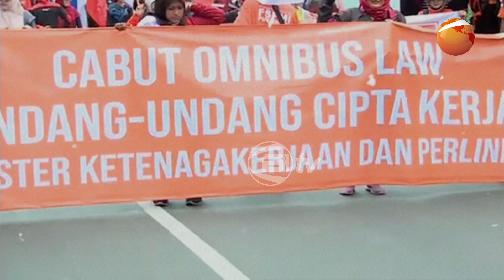4ksi Unjuk Rasa Buruh Di Jakarta, Tvntvt Kenaikan Upah Dan Pencabutan UU Cipta Kerja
Massa buruh menggelar 4ksi unjuk rasa di Patung Kuda, Jakarta Pusat. Mereka menuntut kenaikan upah hingga 8-10 persen hingga pencabutan Undang-Undang (UU) Cipta Kerja.